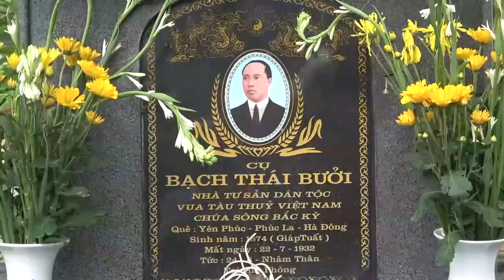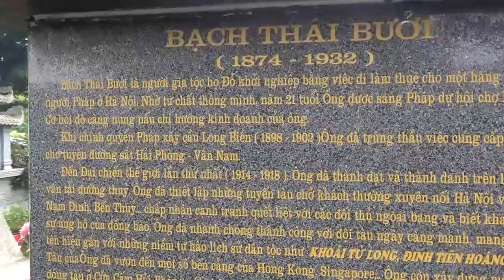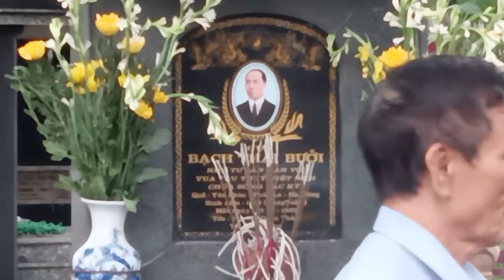Hội Đồng họ Đỗ (Đậu) VN Tổ Chức Lễ Giỗ Cụ : BẠCH THÁI BƯỞI (Cụ Tổ DN Việt Nam) ngày 31 - 7 - 2024 .